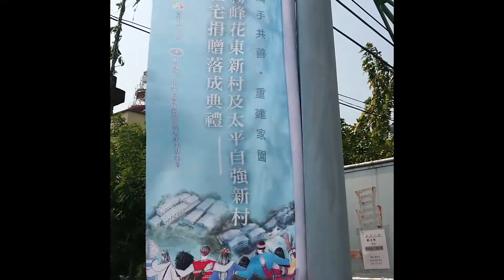20220306霧峰花東新村住宅捐贈落成典禮足跡紀錄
愛陽光希望愛
作詞：十方    作曲：蕭人鳳

時間走了 有些傷還痛著
有些淚還流著 有些夢還碎著
就算別 過了頭 還是有人哭了

天空亮了 烏雲漸漸散了
雨滴慢慢停了 風聲緩緩靜了
悄悄低 下了頭 發現彼此 手 牽 著

愛 像陽光再回來 讓黑夜一寸寸 退開
遺失的笑容 從塵埃中撿起來
愛 像陽光再回來 把希望散播於 人海
勇氣的種子 讓生命組裝精彩

陽光和希望 陪著愛 幸福不會空 白
從淚水中同心協力 迎向未 來

山 回 來 綠水回 來
陽光希望和 愛 真心真情 一直在
溫暖善良 世世 代代